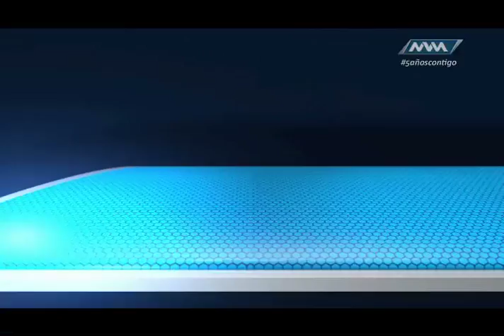Espacio Ciudadano. Rancho San Rafael Mayo-19 parte 1